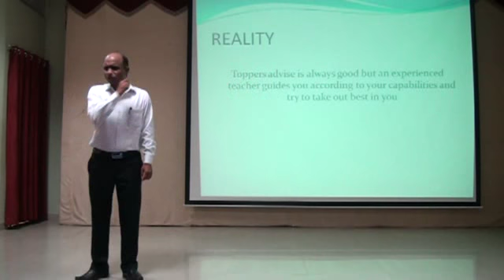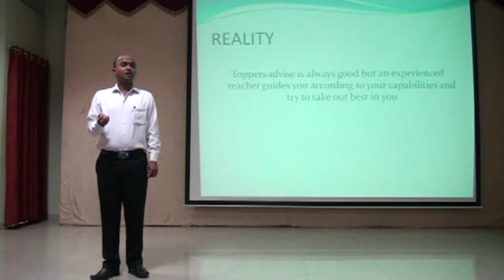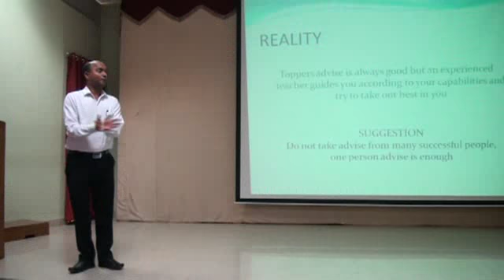Too many advises causes stress : for IIT JEE Aspirants Myth and reality 2